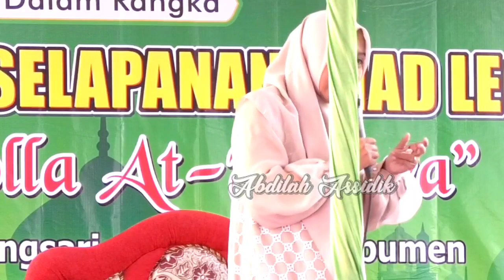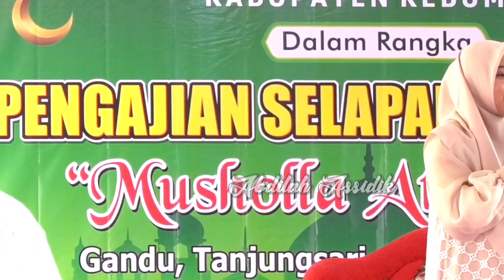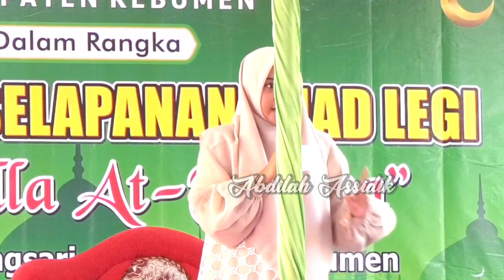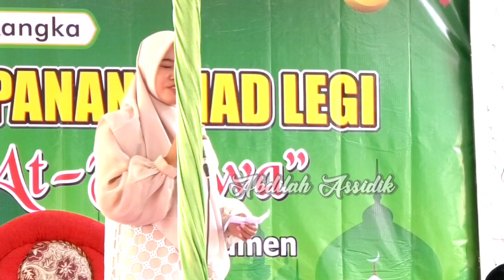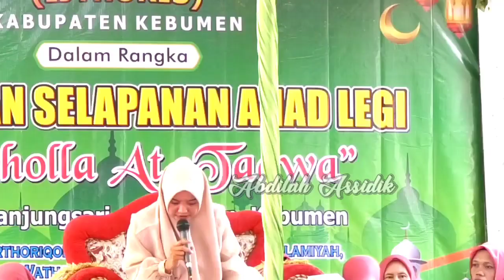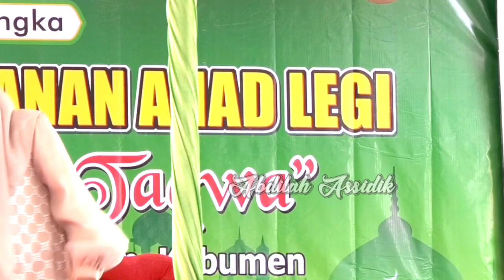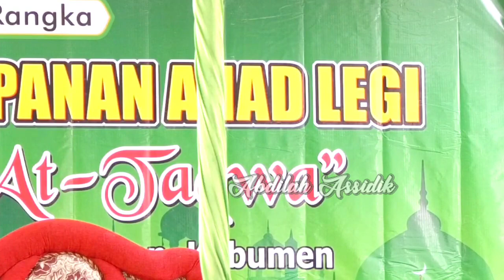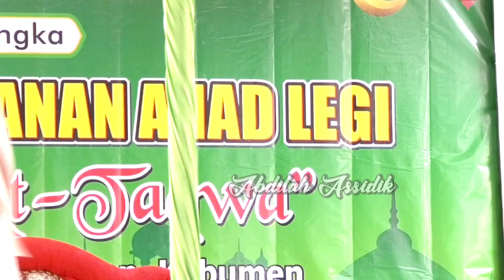Ketika Mumpuni Menangis Keinget Gurune Sing Pun Sedo😭 || Ustadzah Mumpuni Handayayekti Terbaru 2023